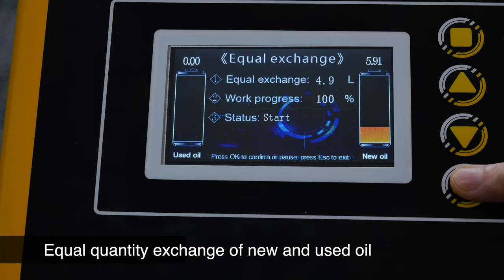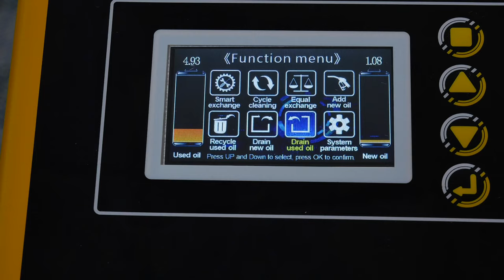AUTOOL ATF705 Automatic Transmission Fluid Exchanger Machine Fully Automatic Program Control DC12V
The recently developed AUTOOL ATF705 transmission fluid exchanger is made for fully automatic operation and can swiftly and thoroughly replace the old oil, clean the automatic transmission of metal chips and oil sludge, and restore transmission performance. This exchanger includes 24 different types of specialized connections for connecting the transmission's radiator pipes, which can be used with different automatic transmission models made in Europe, the US, and Japan.